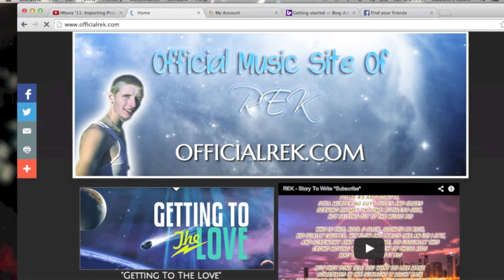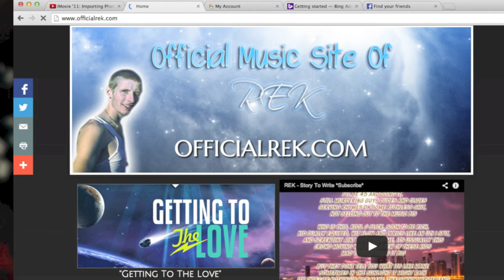REK - Be The One *Getting To The Love LP*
A Song off my upcoming "Getting To The Love LP" dropping Nov 2nd
More Music and Free Downloads at OFFICIALREK.COM
Thank you for supporting my music
Facebook.com/REKMusic
Youtube.com/iamrec